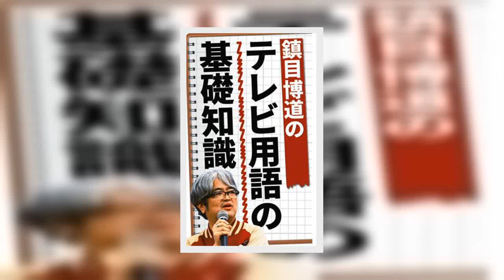✅ 前回は紅白歌合戦にダメ出ししましたが、ＮＨＫには言いたいことが結構あります。中でもとても言いたいのが「なぜＮＨＫなのに視聴率にこだわるのか」ということです。どう…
✍ 【テレビ用語の基礎知識】「ＮＨＫの視聴率」　少なくなった“刺さる”番組、「お金を払いたくなる面白いサブスク」目指して   （1/2ページ）   　前回は紅白歌合戦にダメ出ししましたが、ＮＨＫには言いたいことが結構あります。中でもとても言いたいのが「なぜＮＨＫなのに視聴率にこだわるのか」ということです。どう考えてもこれほど意味の分からない怪現象はありません。   　われわれ民放の関係者はそれこそ「視聴率に必死」です。視聴率の善しあしによってＣＭの売れ行きが左右され、業績に直結しますから当然です。でもＮＨＫはＣＭを売っているわけではありません。ＮＨＫが視聴率を取りにいくという行為は民放関係者から見ると「お遊び」ないしは「高貴な趣味」にしか映りません。   　ＮＨＫは受信料で成り立っているわけですから、言ってみれば動画配信のＮｅｔｆｌｉｘやＨｕｌｕのようなもの。しかも「絶対に止めることができないサブスクリプション（定額制）」つまり「強制サブスク」ですよね？　最近では「払わないと罰金」みたいなことまで提案されてますから、かなりの強制っぷりです。   　ではなぜＮｅｔｆｌｉｘに月々お金を払おうと思うのか？　当然「視聴率」とは関係ありません。他の誰が見てようが見てまいが「私がお金を払っても見たいと思うから払う」んです。この「金を払ってもいいと思うほど」面白くなければならないというのが重要で、つまり契約者に個人的に深く刺さらなければならないわけです。人によっては韓国ドラマが深く刺さるのでしょうし、人によってはアニメ、人によっては全裸監督かもしれません。とにかく「深く刺さって」いる。   ...